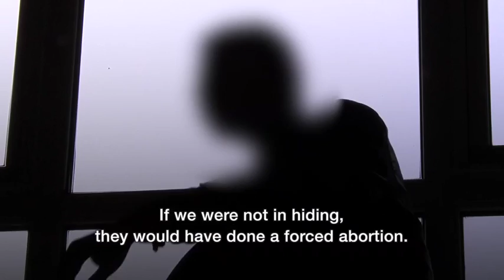Is two child policy changing China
One year ago this week, China announced that what had become perhaps the most widely recognised symbol of Communist Party rule - the one-child policy - was to be scrapped.
It has been replaced instead with a new, universal two-child policy that took effect on 1 January this year.
To mark the first anniversary of the announcement, the BBC's John Sudworth set out to investigate what the new policy really means in practice.